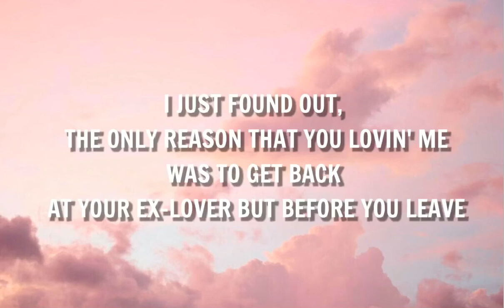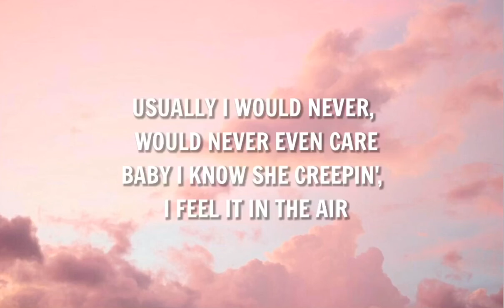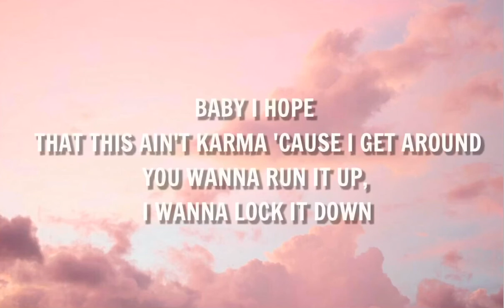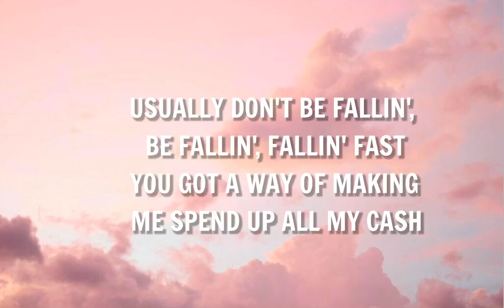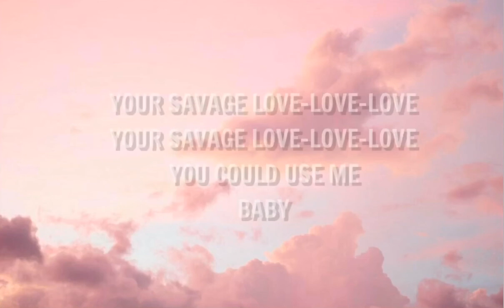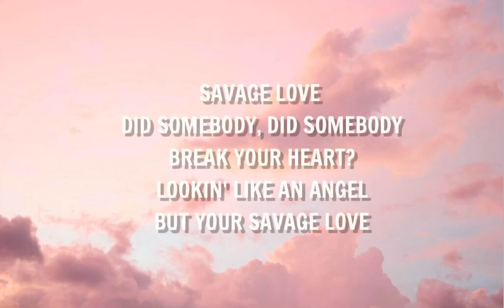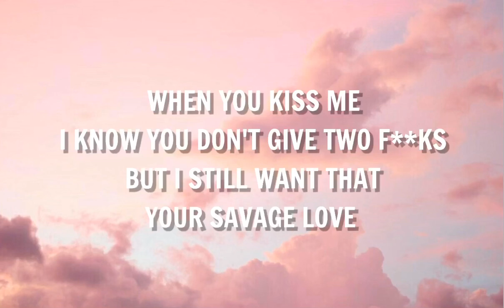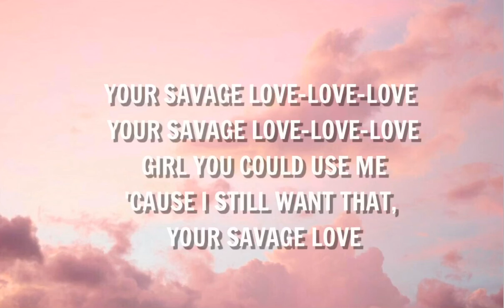Jason Derulo - Savage Love ft. Jawsh 685 (Lyrics)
Savage love
685, baby

You could use me 'cause I still want that

Ooh la-la-la-la
You could use me
Ooh la-la-la-la
Baby